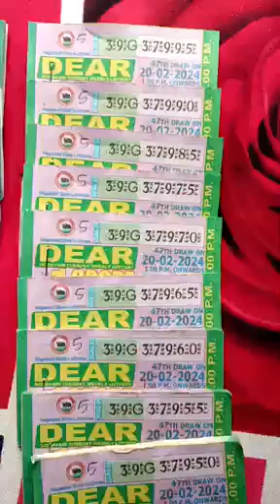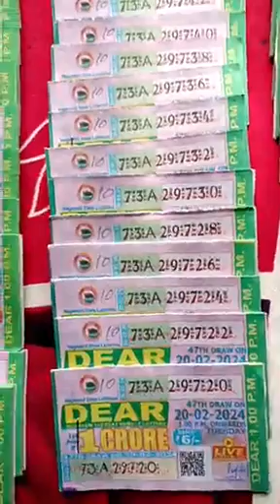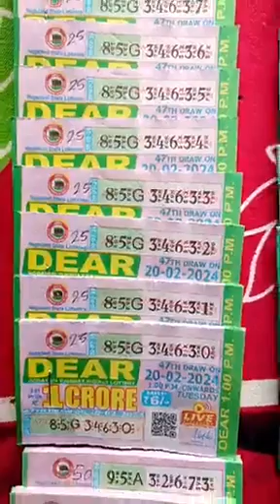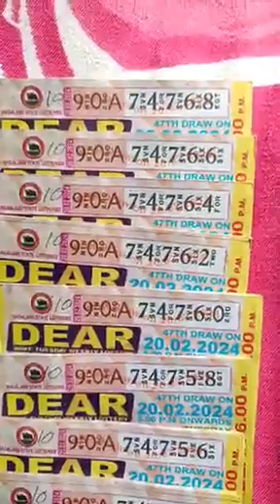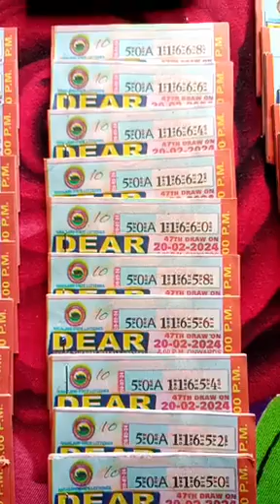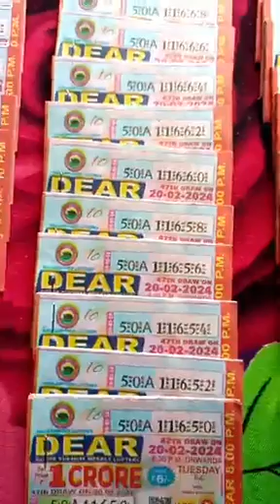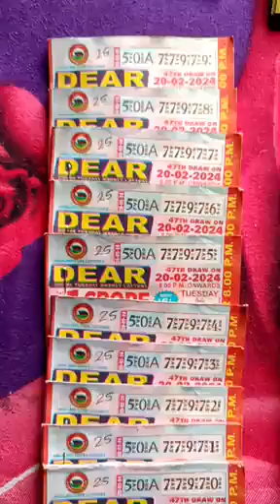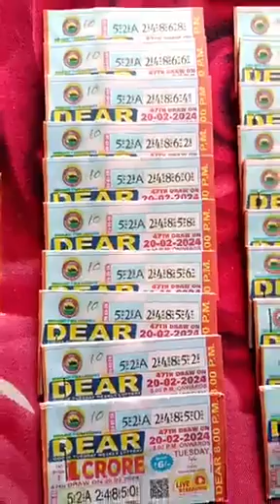today my lottery stock 20/02/2024